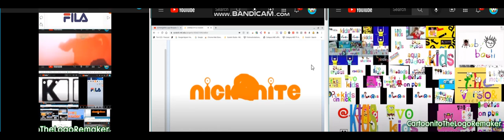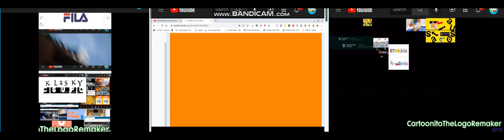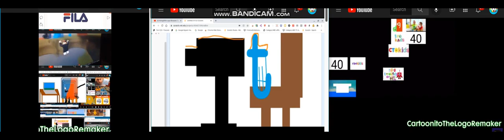New Up To Faster